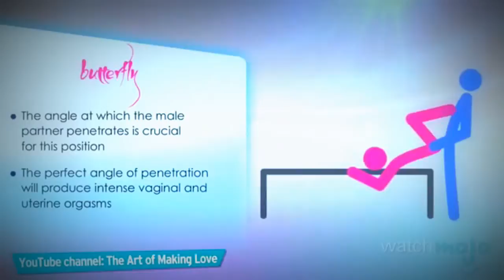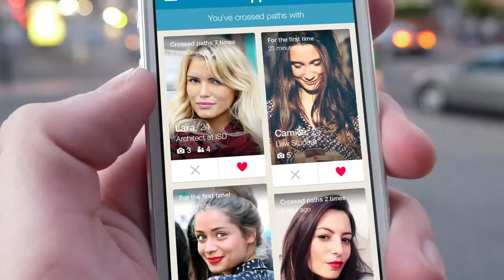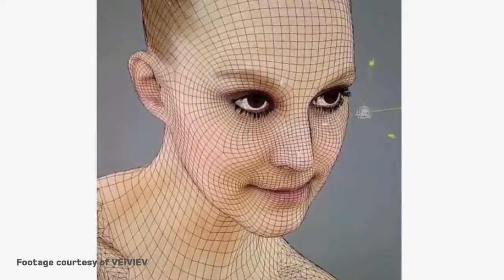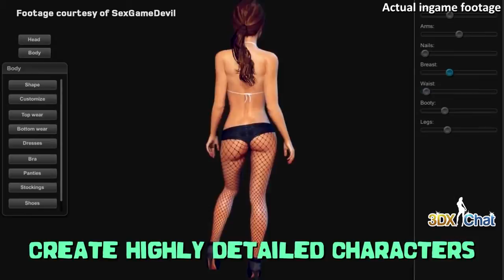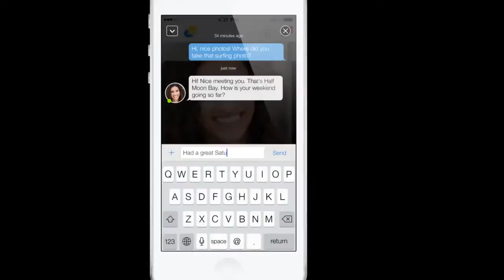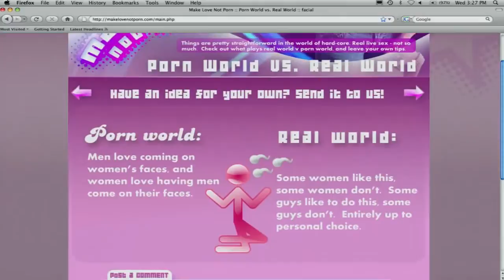My Edited Video